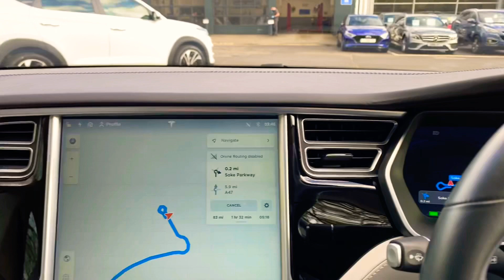2015 Tesla Model S 90D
Walkaround